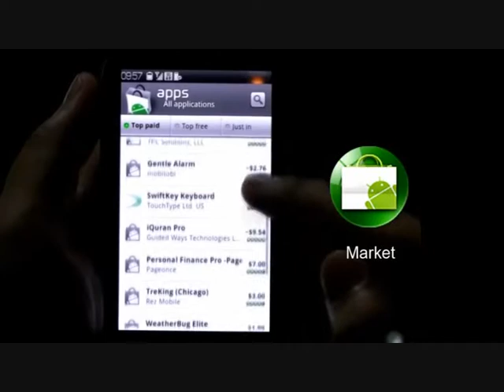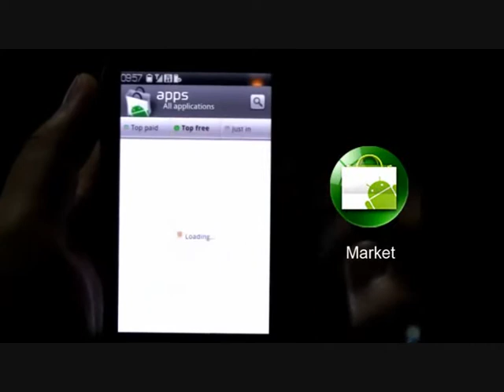lephone 0001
El futuro ahora!!!